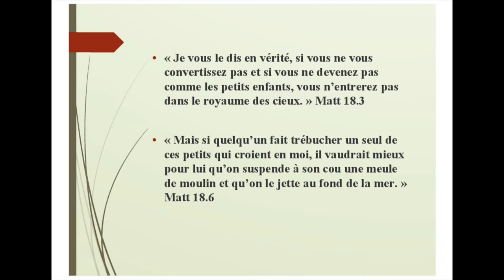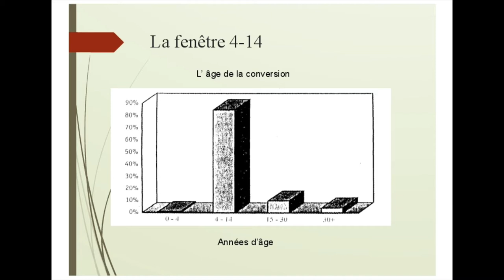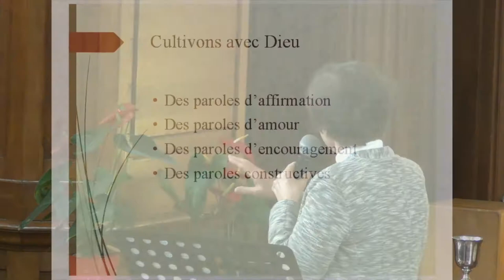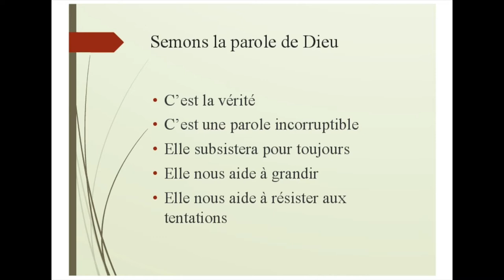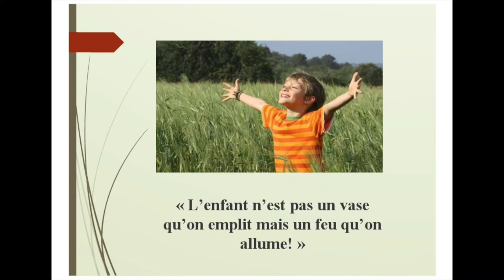Semons dans une bonne terre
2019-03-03 - Saint Germain le Temple - Eglise Protestante Unie de France - Wendy Hanna

Wendy nous partage la vision que Dieu lui a donné pour parler de Lui aux enfants.

Selon un sondage auprès de chrétiens qu'elle cite, 86% déclarent que leur choix déterminant de suivre le Christ s'est fait entre 4 et 14 ans. C'est pourtant une tranche d'âge relativement délaissée dans les églises globalement, en termes d'intérêt et de temps investi.

Wendy nous invite donc à y réfléchir, notamment à travers les enseignement de l'ancien et du nouveau testament qui insistent sur le fait transmettre à nos enfants la vérité que nous croyons avec notre coeur (aimer Dieu de tout son coeur) et d'investir du temps auprès d'eux.

Jésus insiste sur le fait que nous devons être semblable à un petit enfant pour rentrer dans le royaume, cet état ne correspond-il pas à la bonne terre dans la parabole de la semence de l'évangile de Luc au chapitre 8, versets 4 à 15